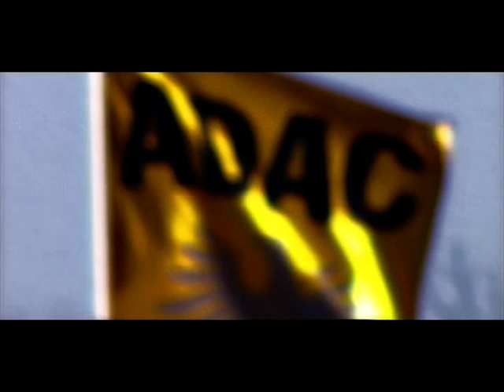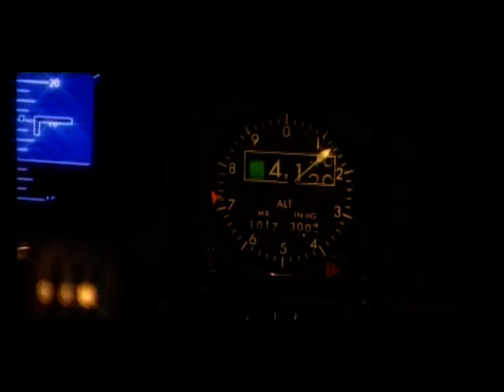Wheels & Wings Porsche